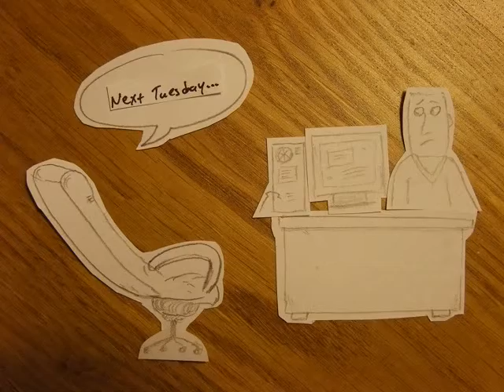I can see into the future...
Short stop-motion animation